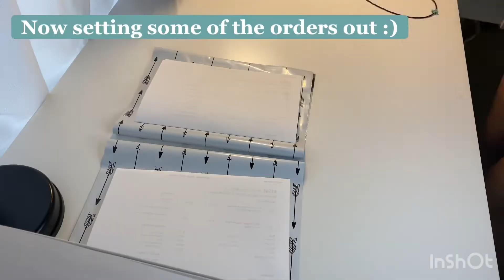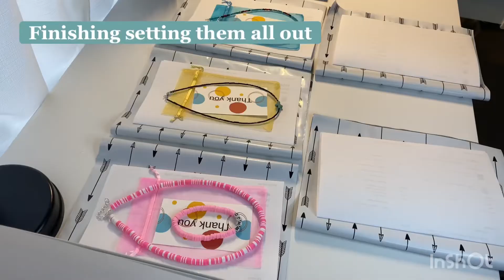Package orders with me for my small business!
Packaging bags / mailers -Amazon
Crimp Beads / Lobster Clasps / Jump Rings - Amazon
Wire - Walmart
Beads - hobby lobby